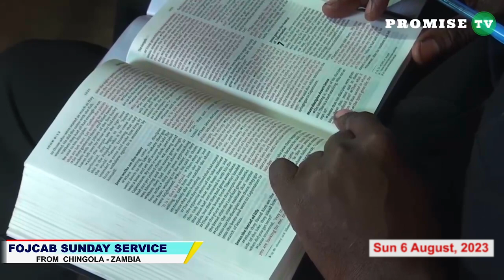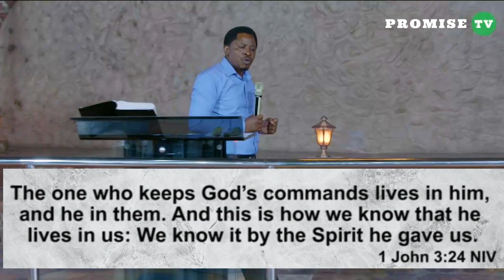UNDERSTAND THE NAME JESUS PART III SERMON BY PASTOR FELIX MULENGA 6.08.2023